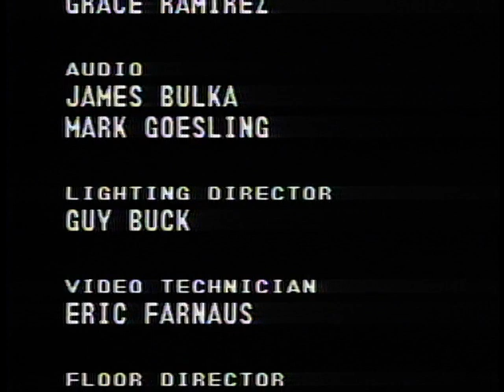ONO - 'ENNUI' Music Video 1985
1985 music video for 'Ennui' off their 1986 album of the same name.